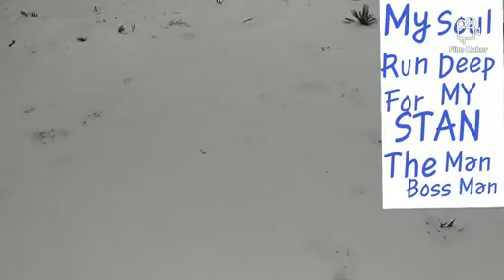Texas snow storm in our yard/it snowed out here y'all